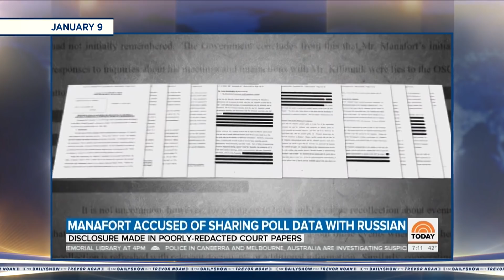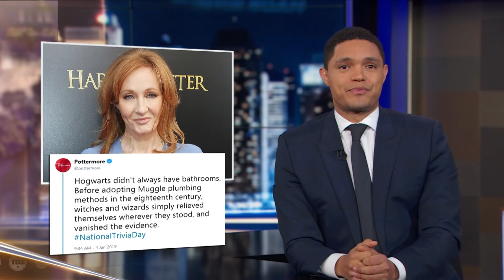Paul Manafort's PDF Bombshell | The Daily Show With Trevor Noah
Paul Manafort lands himself in more legal trouble, Tiffany & Co. highlights its ethically sourced diamonds, and J.K. Rowling reveals too much information about wizards.